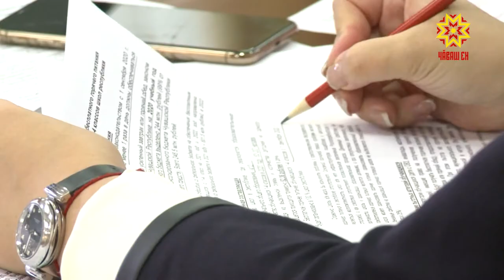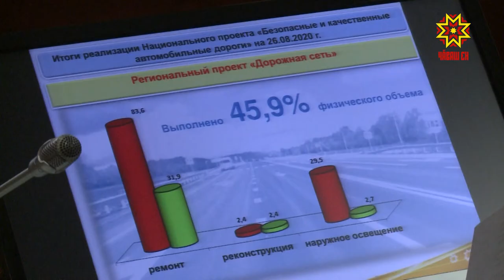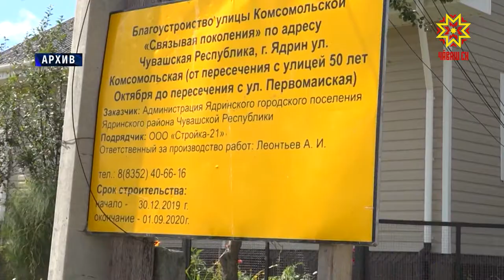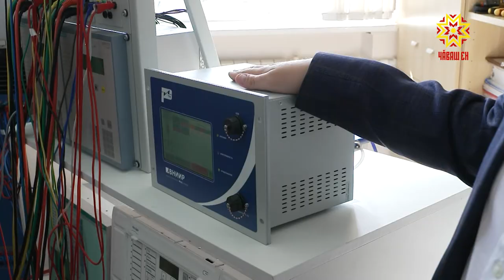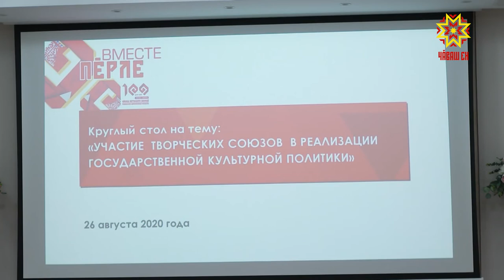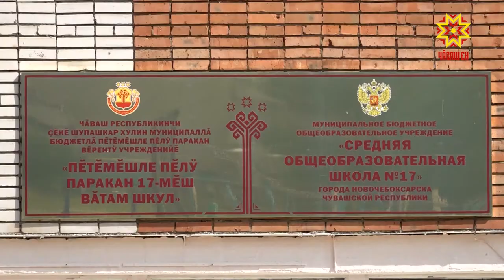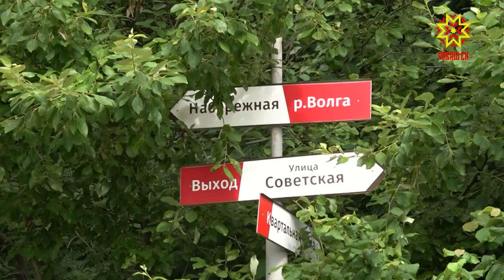Республика 27.08.2020 на русском языке. Вечерний выпуск